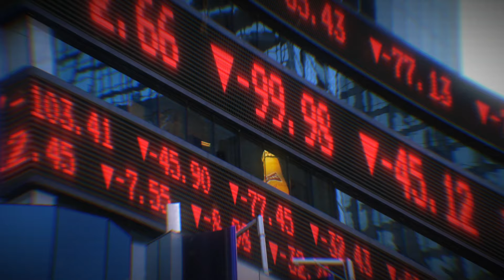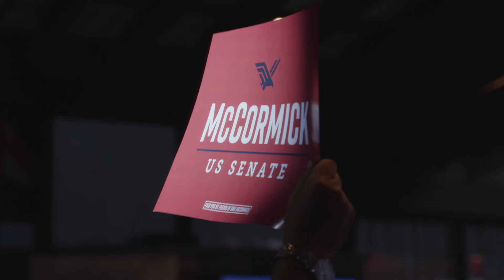A Pennsylvania Success Story vs. a Rubberstamp